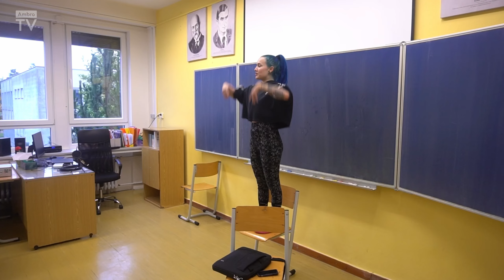AMBROLAJF - 3.den | Podzimní Ambroziáda 2023 v Hradci Králové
Minuty ze 3. dne Podzimní Ambroziády 2023 v Hradci Králové pro Vás připravil mediální ateliér pod vedením Filipa Špinky a Evy Brunclíkové.